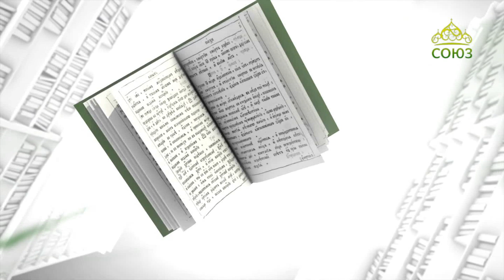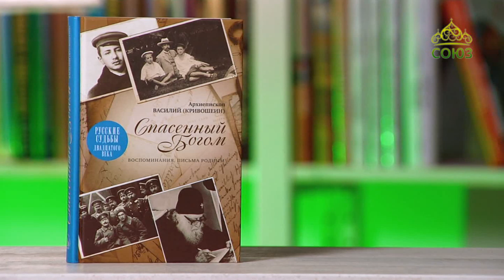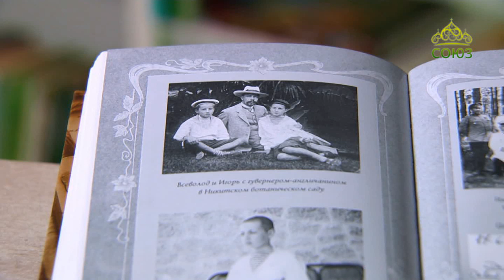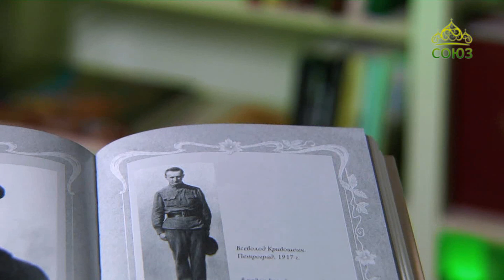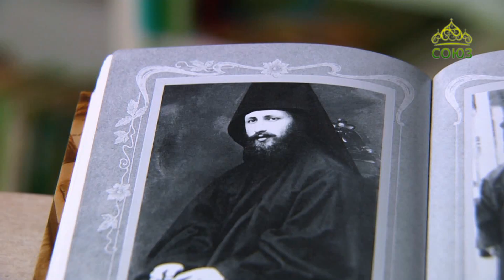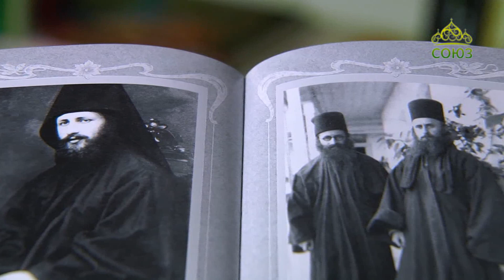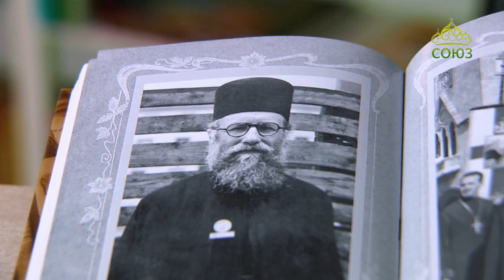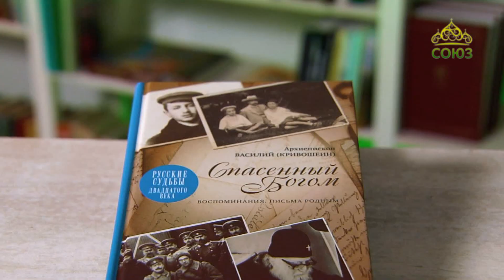У книжной полки. Архиепископ Василий (Кривошеин). Спасенный Богом. Воспоминания. Письма родным